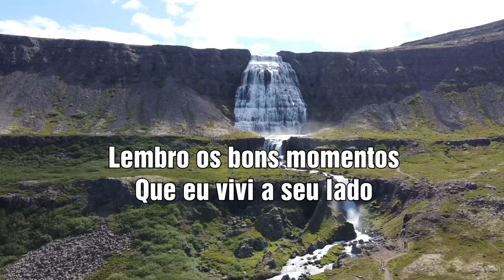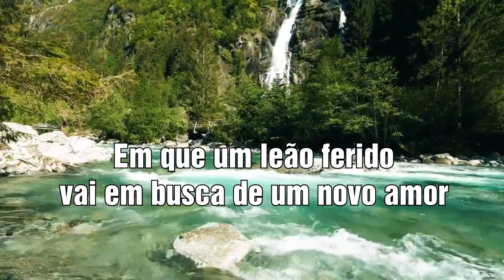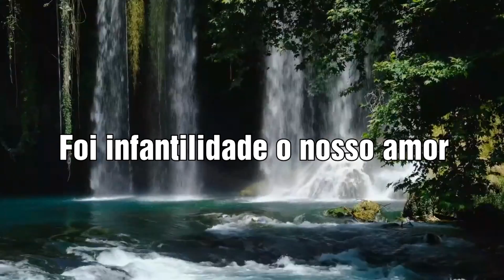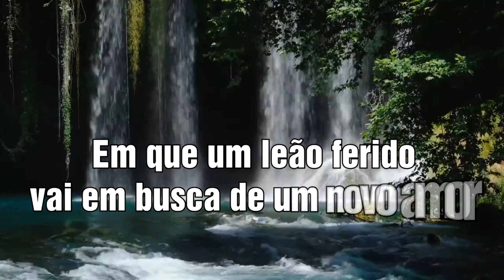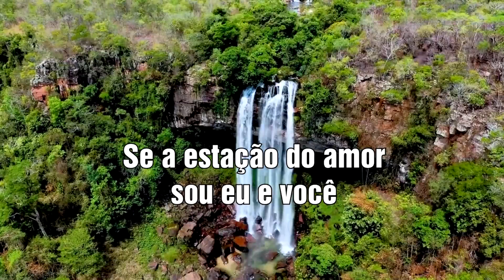Eliana de Lima Estação do Amor Cantando com Amigos Mauro Diniz